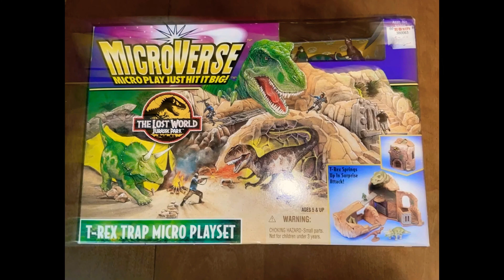Jurassic World Toyphotography 2021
Jurassic World Toyphotography 2021in 4K Hope you all enjoy the photos please Subscribe for more Jurassic content, also please head over to Instagram so you can see my post as soon as they go up.

For adult collectors and Toyphotography nuts
viewers please be over 18 thank you, sorry for any inconvenience. Now please enjoy and thank you so much!!

Collecting JP93